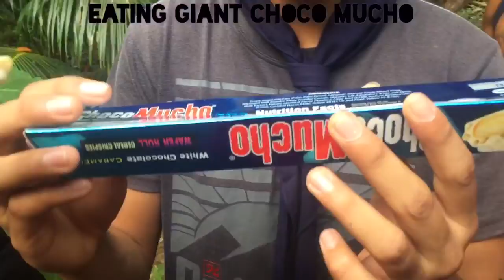Life in Camp! Chapter 3!